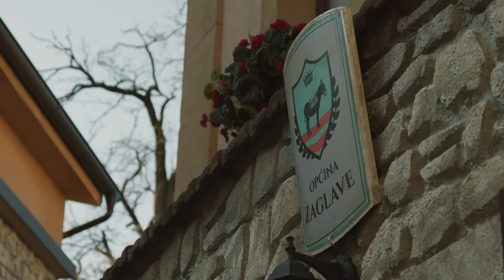Stipan Macan I Top trenuci I Kumovi